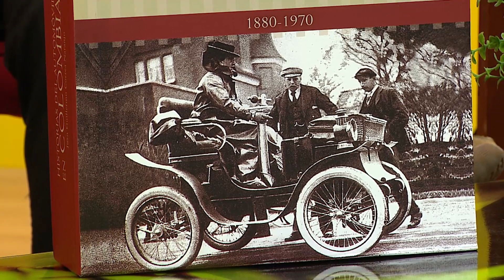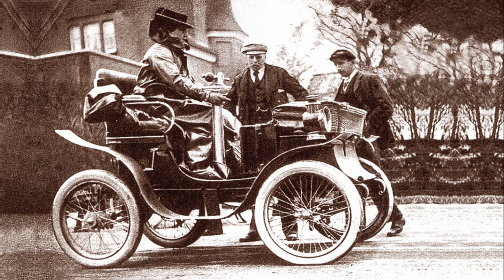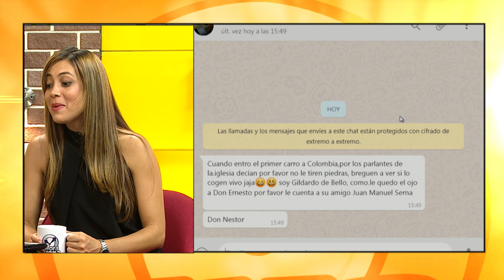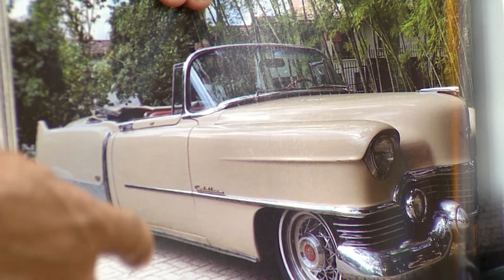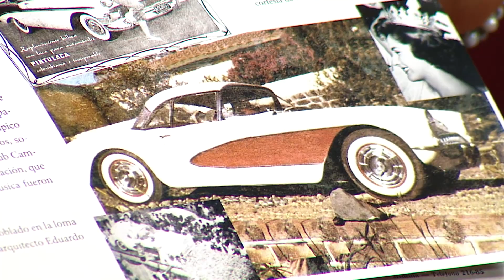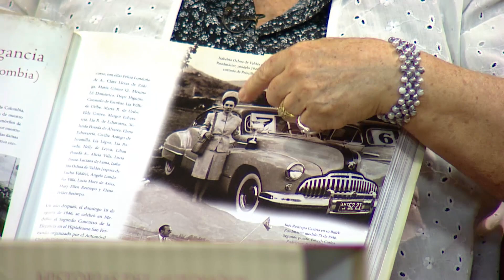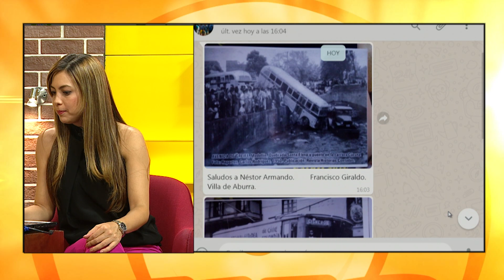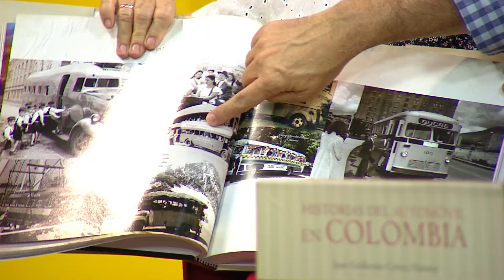Historia del Automóvil ⏰ En Hora Buena - Tele VID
¿Recuerda el primer carro que tuvieron en su casa? Hoy vamos a hacer memoria y a conocer, gran pate de la historia del automóvil en Colombia, ¿cómo llegó al país? ¿cuáles fueron los modelos más vendidos? ¿Quiénes fueron los privilegiados? Acómpañanos En Hora Buena.